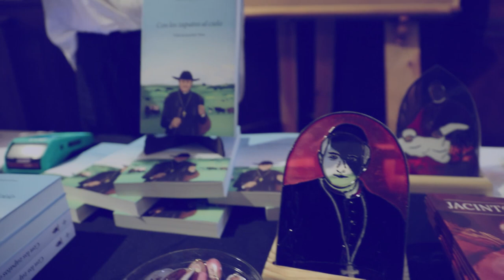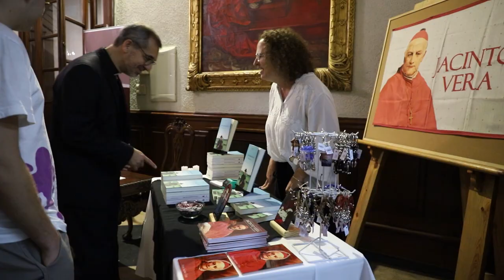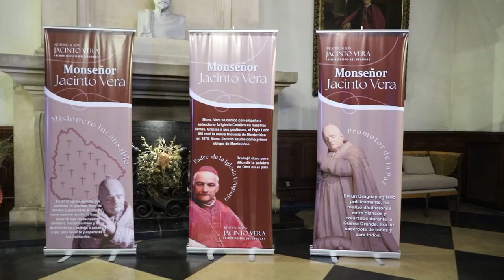ICM Noticias - Lanzamiento del libro "Con los zapatos al cielo"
En el marco de actividades con miras a la BeatificaciónDeJacintoVera, este miércoles 12 de abril se presentó en el Club Católico el libro Con los zapatos al cielo, obra del P. Gonzalo Abadie Vicens. Esta biografía sobre la vida del padre de la Iglesia uruguaya contó con el Card. Daniel Sturla y con la Dra. Susana Monreal como oradores invitados.